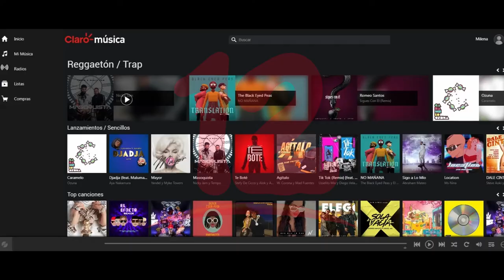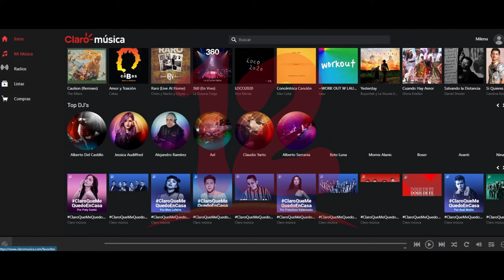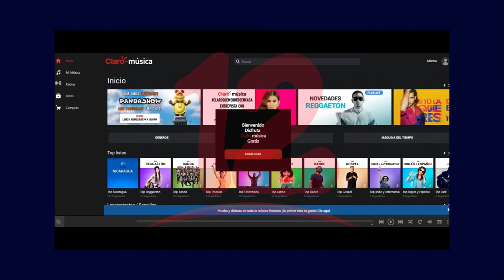Claro pone a disposición la plataforma Claro Música